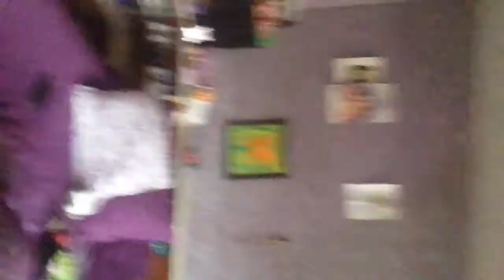Mascarilla de caca de hurón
Broma a mi mama con caca de hurón